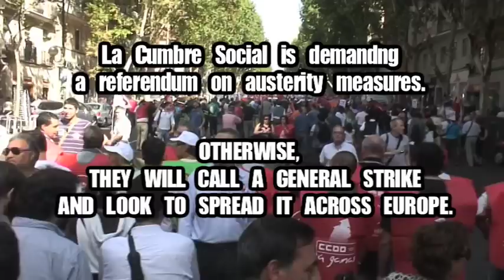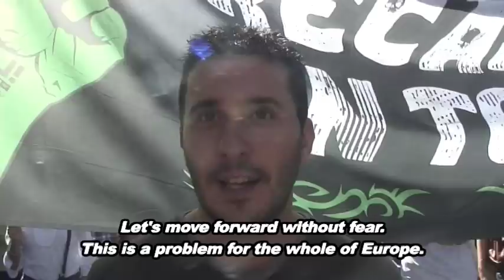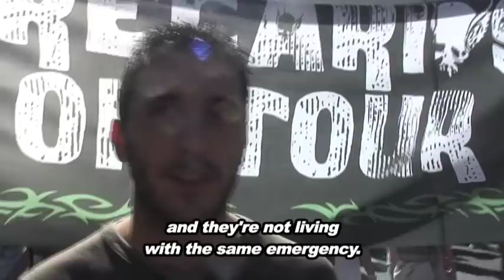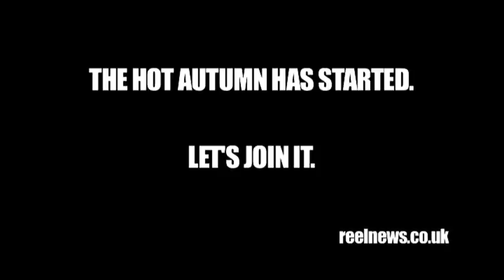Huge demonstrations in Spain as Unions call for a Europe-wide general strike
The hot autumn has started. On October 7 2012, La Cumbre Social, (The Social Summit), made up of 150 trade unions and social movements, stage huge demonstrations in 57 cities in Spain with only 5 days notice. 72,000 march in Madrid. They're demanding a referendum on austerity measures, or they'll call a general strike. They're also calling for a general strike throughout Europe, to be discussed at the next European TUC meeting in Brussels on 18/19 October - most likely date at the moment being November 14, the date already called for a general strike in Portugal.